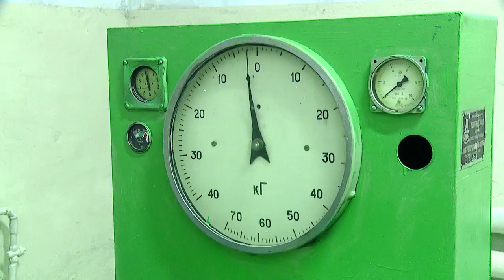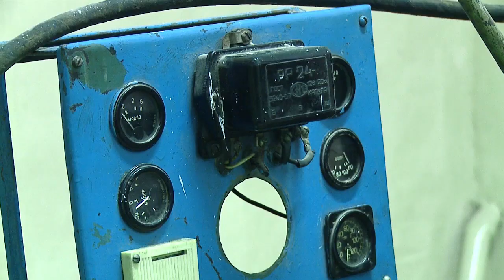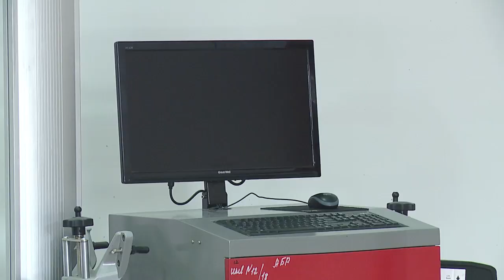В автодорожном колледже открыли новые учебные лаборатории